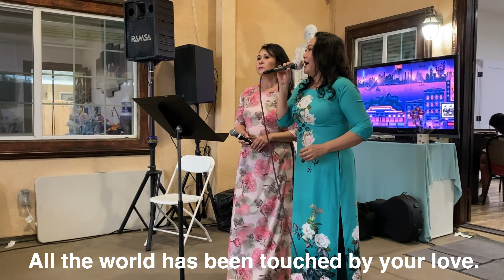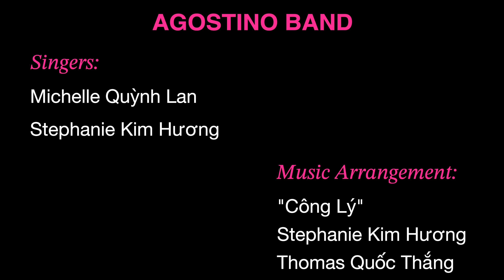Hymn To Our Lady Of Guadalupe | Dòng Mến Thánh Giá Nha Trang (Norwalk, CA)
Lễ Bổn Mạng Năm 2023 (March 19, 2023)
Hội Dòng Mến Thánh Giá Nha Trang, Norwalk, California)
Hymn To Our Lady Of Guadalupe
Original Song: Pescador de Hombres
Songwriter: Cesáreo Gabaráin

Performed By: Agostino Band
Singers: Michelle Quỳnh Lan & Stephanie Kim Hương
Music Arrangement: "Cong Ly" (Stephanie Kim Hương & Thomas Quốc Thắng)